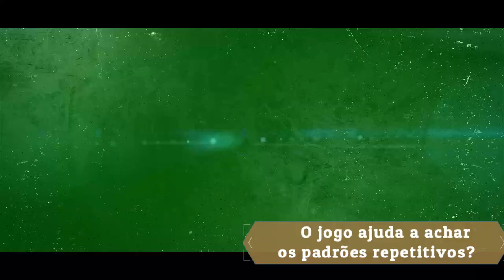O jogo ajuda a achar os padrões repetitivos? - DeniseResponde | Instituto Maha Lilah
O jogo ajuda a achar os padrões repetitivos?

Mande sua pergunta pra gente!

Conheça os nossos cursos para aprofundar na sabedoria ancestral Viver Consciente e no Maha Lilah, podendo aplicar estes conhecimentos em si mesmo e em outras pessoas.​​​​